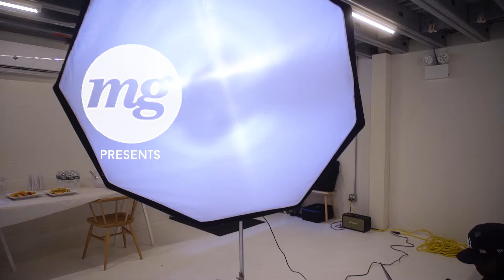Interview and Photoshoot Behind the Scenes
Founder of H. Billi Media shot the cover of MG Cann Magazine with Acreage Holding's C.E.O. Kevin P. Murphy.